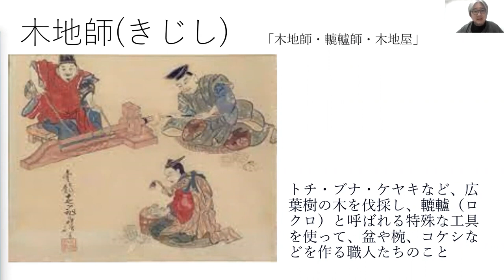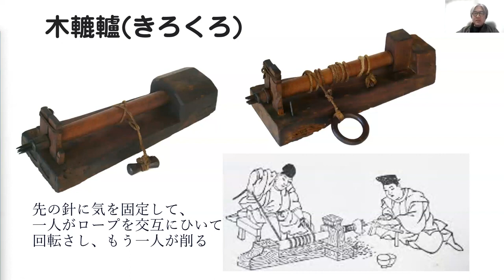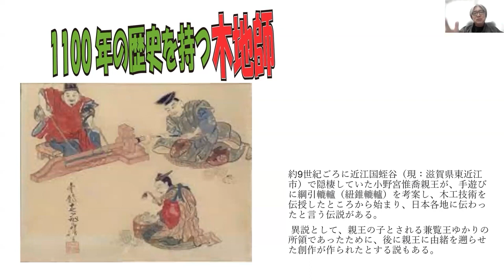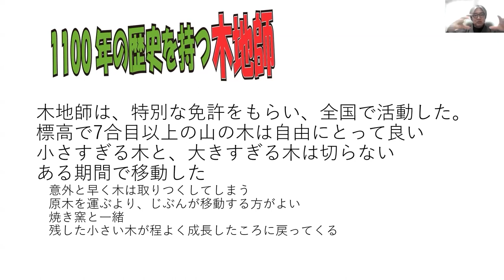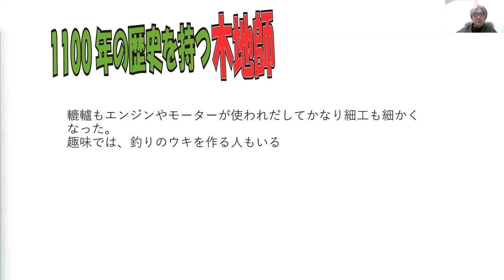木地師(きじし)が使う木ロクロは1100年の歴史がある。身分は高いのに質素な生活。不要な木は切らずに残していく。昔のひとは、すでに分かっていた環境問題 歴史解説 庶民のくらし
LC-LAB　ホームページ
BGM
おいでよ温泉街　キュス
無料BGMの中で、キュスさんの曲を使っています
YouTubeでは、「キュス-BGM」で検索すれば出てきます。

昔懐かしい道具をーの説明チャンネル
民具整理30年の広実(ひろざね)が、地元の人に聞いた話を1つ1つ詳しく話します。
想い出のある人は、なつかしく、知らない人は、雑学として楽しんでください。
素敵な日本の庶民のくらしや文化、そして時代時代の価値観を、魅力たっぷりに話します。